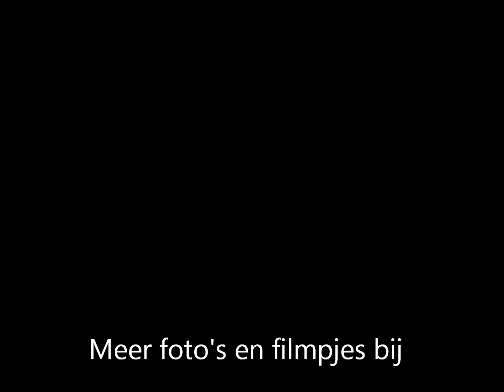Ventoux2012.wmv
de studenten van 7FSB - Campus Wemmel beklommen op 24 mei 2012 de Mont Ventoux.